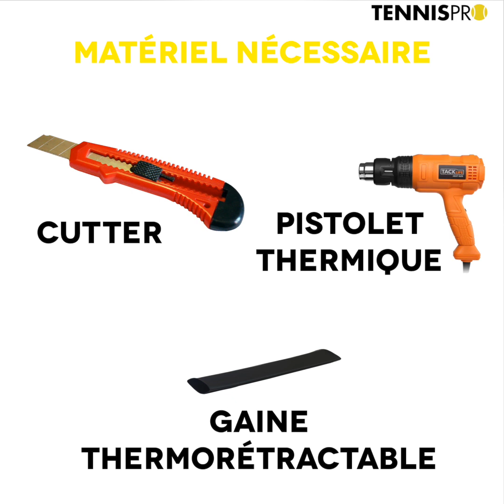Club House #3 Grossir son manche de raquette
Club House #3
Faire grossir son manche de raquette

Vous souhaitez faire évoluer la taille de votre manche de raquette ? Plusieurs techniques s'offrent à vous ! Découvrez les grâce à Christophe ;)